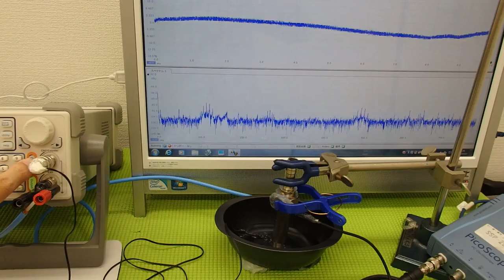ＬＣＰ樹脂容器を利用した超音波実験 ultrasonic-labo